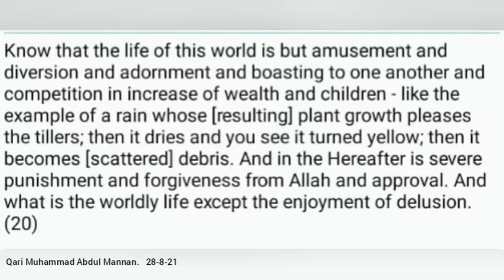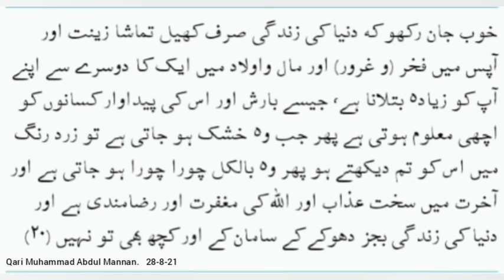ayat 20 Suratul Hadeed with Urdu and English - Qari Muhammed Abdul Mannan, Hyderabad, India